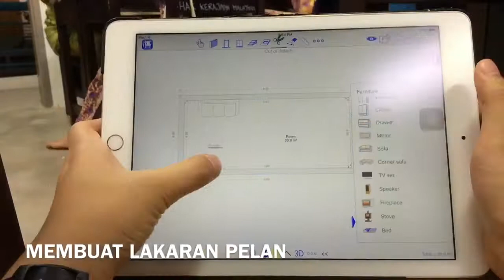hiasan dalaman ( julia )